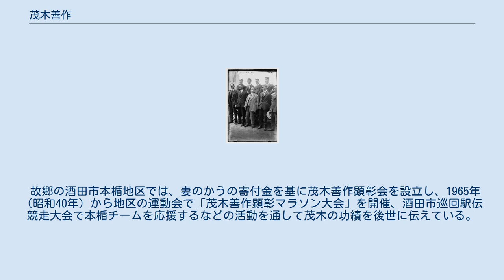茂木善作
茂木 善作（もぎ ぜんさく、1893年12月10日 - 1974年12月24日）は、日本の陸上競技選手、スポーツ指導者、教員。
山形県飽海郡本楯村（現・酒田市）の出身で、山形県初のオリンピック選手である。
また、第1回箱根駅伝で最終10区を走り、11分52秒差を覆して東京高等師範学校（現・筑波大学）を優勝に導いた。
 1893年（明治26年）12月10日、山形県飽海郡本楯村大字豊原（現・酒田市豊原）に生まれる。
茂木家は農家で、善作は三男であった。
当時はまだ、農家の三男が普通に学校に通える時代ではなく、晩年の茂木は両親や兄弟にいつも感謝していた。
1913年（大正2年）に山形県師範学校（山形師範、現・山形大学地域教育文化学部）を卒業する。
山形師範では中等学校の中距離走大会でトップを取っており、山形県マラソン競走では4年連続で優勝を果たした。
その後、蕨岡尋常高等小学校（現・遊佐町立蕨岡小学校）に赴任する。
茂木は自転車を持っておらず、本楯の自宅から蕨岡小まで毎日走って通勤し、夏休みには学校近くにある小物忌神社の520段の石段をトレーニングに利用していた。
また蕨岡小勤務時代に歩兵第32連隊で6週間の兵役に従事し、当時の汽車は遅すぎて茂木は乗っていられず、走って行ったことから、連隊の幹部に「先生走って来たかや」と声をかけられた。
プライベートではこの頃結婚している。
 1918年（大正7年）、向学心に駆られて東京高等師範学校（東京高師、現・筑波大学）に進学する。
入学してすぐの校内長距離競走（東京高師校庭 - 大宮氷川神社間）にて9位に入賞し、注目を集める。
ここで金栗四三と出会い、その門下生として鍛えられ、長距離走選手として頭角を現す。
 1920年（大正9年）2月、金栗らが企画して開催された第1回東京箱根間往復大学駅伝競走に東京高師代表として出場、10区に出走した。
東京高師は復路スタート時点でトップと8分27秒の差がついており、茂木がたすきを受け取った時には11分52秒に差は拡大していた。
それでも茂木は力走し、尾張町（現・銀座四丁目の歌舞伎座付近）でトップの明治大学をとらえ、明治大と25秒の差で優勝した。
 1920年アントワープオリンピックの日本選手団 前列の左から2番目が茂木善作、右隣に嘉納治五郎、後列右端に金栗四三。
 同年のアントワープオリンピックの日本代表に選出されたことで、茂木は山形県初のオリンピック選手となった。
マラソン日本代表には茂木・金栗に加え、茂木とともに第1回箱根駅伝に出場した三浦弥平と、後に箱根ランナーとなる八島健三の4人が選ばれた。
オリンピック出発前の5月に山形へ帰省し、親族や友人らに出発前の挨拶を行い、母校の山形師範や山形新聞社にも立ち寄った。
5月14日に横浜港を出航してアメリカ経由でアントワープへ向かった。
8月のアントワープオリンピック本番では10000mとマラソンに出場し、10000mでは予選3組で12位（最下位）、マラソンでは2時間51分09秒4で20位（日本代表の中では金栗に次ぐ2位）であった。
マラソンの当日は豪雨で、雨のやみ間を見てレースが始まったが途中で雷雨に見舞われる悲惨なものであった。
なお茂木の登録名はZensaku Motegi であった。
 1921年（大正10年）の第2回箱根駅伝にも10区で出場、同年5月には上海市で開かれた第5回極東選手権競技大会のマラソンに出場し、2位を獲得している。
茂木にとってようやくつかんだ栄光であり、金栗四三をはじめマラソン仲間から祝福を受けた。
1922年（大正11年）の第3回箱根駅伝は5区で出場し区間2位であったが、早稲田大学の麻生武治に猛追されている。
そのほか東京高師在学中は、800m・1500m・10000mで日本記録を樹立している。
 1922年（大正11年）3月の東京高師卒業後は直ちに教師となり、水戸高等学校（現・茨城大学）助教授を務めた。
茂木は学生スポーツの強化に乗り出し、特に対外試合を重視する方針を取り、選手の育成に努めた。
茨城県では1931年（昭和6年）から1938年（昭和13年）まで体育主事を務めている。
 その後、満州国へ渡った茂木は満洲国体育協会理事を務め、1933年（昭和8年）には監督として満州国の陸...